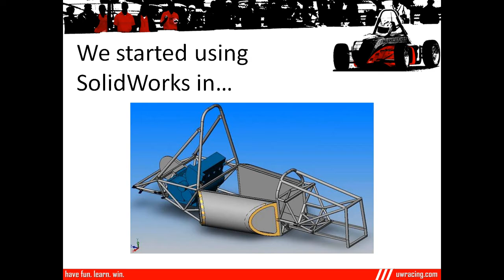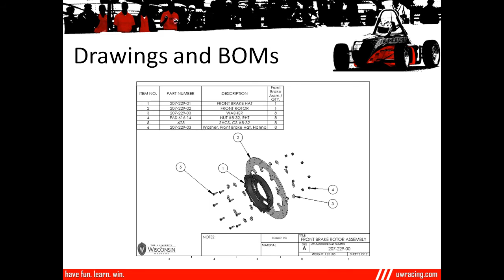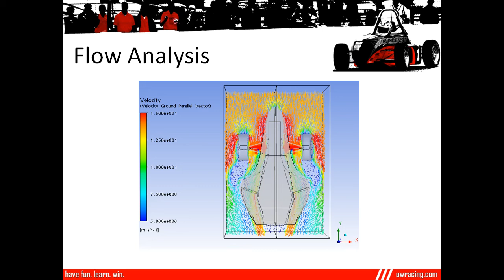Wisconsin Racing and SolidWorks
A short video showing how we use SolidWorks software on the Wisconsin Racing Formula SAE team.

Created by Tyler Schmitz at the University of Wisconsin-Madison